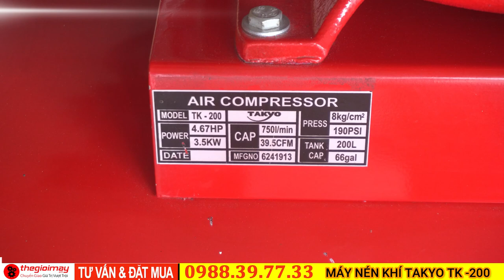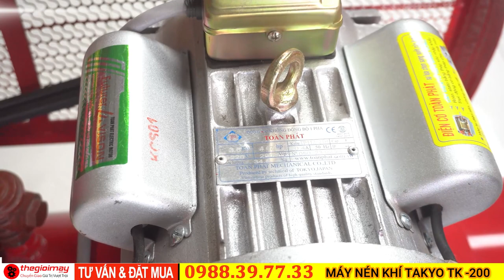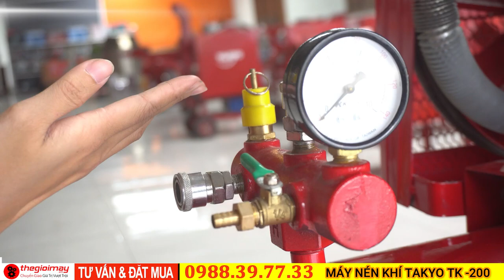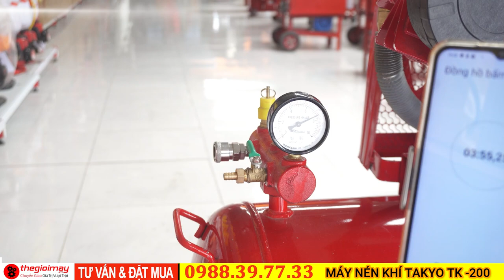Máy nén khí dây đai 3,5kw bình chứa 200 lít dùng điện 220v, bảo hành chính hãng 12 tháng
MÁY NÉN KHÍ DÂY ĐAI TAKYO TK200
Dùng cho máy bơm hơi xe, máy bắn ốc vít (dùng trong các tiệm sửa xe)
Thổi oxy nuôi tôm (thổi sạch nước)
Xưởng gỗ (phun sơn PU, thổi sạch vụn gỗ khi chế tác)
Dùng cho máy bắn đinh (tiệm làm ghế da, yên xe)
Các phòng kỹ thuật, sản xuất (dây chuyền lắp ráp sử dụng bằng hơi)
Máy nén khí là dòng máy có chức năng làm tăng áp suất của chất khí, làm tăng năng lượng cho dòng khí cùng tại thời điểm đó lúc nén khí lại khiến nó tăng áp suất nhiệt độ.
Là một mắt xích quan trọng trong các hệ thống công nghiệp sử dụng khí áp suất để vận hành máy móc… Máy nén khí hút không khí từ bên ngoài môi trường à dự trữ trong một bình hơi nên áp suất khí trong bình là rất lớn, từ bình hơi khí sẽ được phân phối đến các công cụ khác nhau như súng phun hơi để thổi bụi hoặc nước, hoặc đến các loại máy có bộ phận quay như máy khoan, máy ít đinh…
Model: TAKYO-MNK-TK200
Công suất: 3,5kw
Điện áp: 220V
Lưu lượng: 465 lít/phút
Áp suất sử dụng: 8 Bar
Áp suất tối đa: 10 Bar
Số đầu xylanh: 02
Dung tích bình chứa: 20 Lít
Trọng lượng: 169 Kg
Kích thước: 136 x 69 x115 cm
Thương hiệu: TAKYO
Xuất xứ: VIỆT NAM
Bảo hành: 12 tháng
✔️ Với đội ngũ kinh doanh chuyên viên tư vấn làm việc trong lĩnh vực ngành thiết bị dân dụng nông nghiệp hơn 15 năm. Bà con sẽ được tư vấn chọn lựa dòng máy phù hợp với nhu cầu sử dụng.